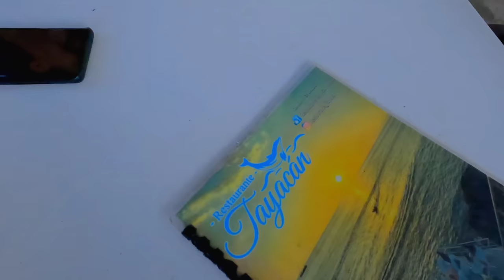CONCHAS EN EL SALVADOR *Deliciosas*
Me fui de viaje a El Salvador, más específicamente a Acajutla un puerto donde se venden mariscos, así que como Mexicano me pregunte que eran las conchas ya que mi amigo Gordo Soyacity de El Salvador nos las recomendó y quería ver nuestra reacción ya que nos estaba acompañando